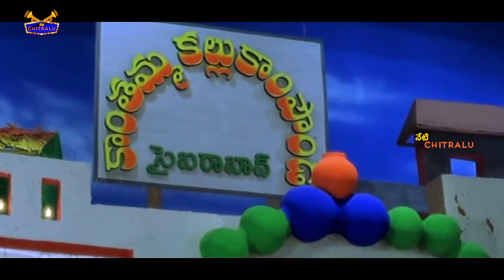ఒక్క సారీ ఈ బాడీ చూడరా | Venu Madhav Movies | Neti Chitralu